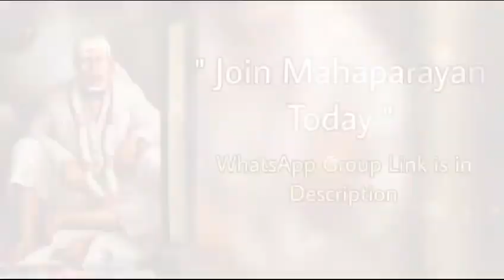Sai Bolte hain~17/12/2023 Malayalam സായി പറയുന്നു ഷിർദി സായി ബാബയുടെ സന്ദേശവും മാർഗനിർദേശവും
സായി പറയുന്നു ഷിർദി സായി ബാബയുടെ സന്ദേശവും മാർഗനിർദേശവും Sai Bolte hain~Malyalam~ Shirdi Sai Baba daily Message & Guidance